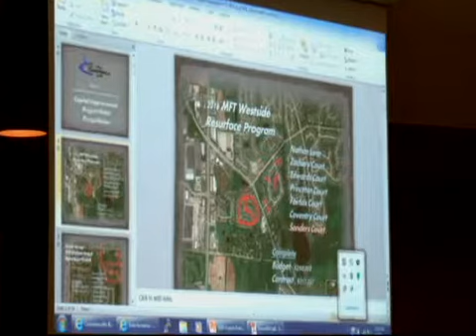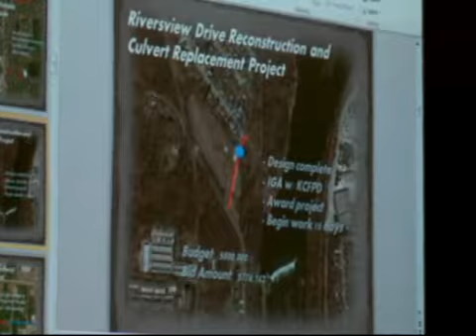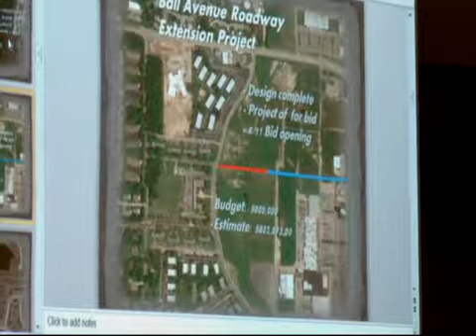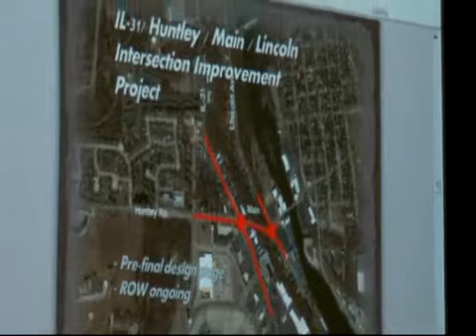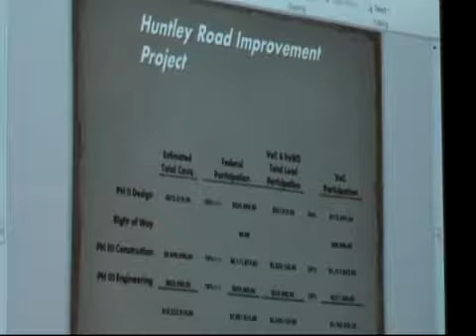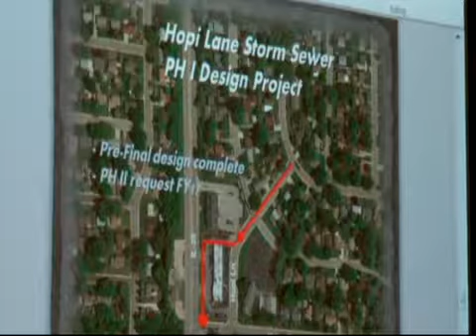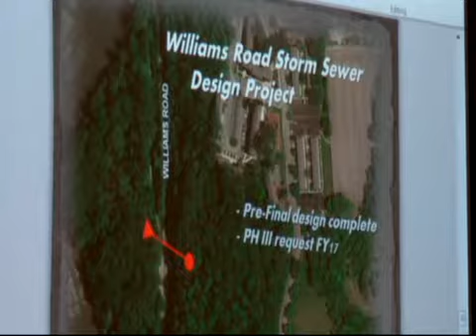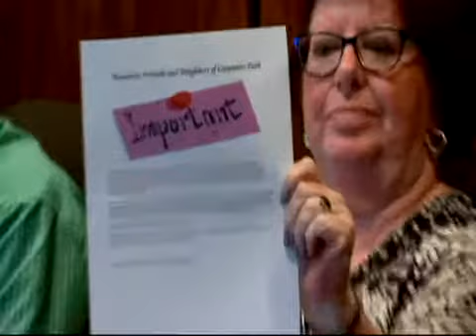Village of Carpentersville Illinois | Board Meeting 08-02-2016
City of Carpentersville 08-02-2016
On October 2nd, 2016, the city of Carpentersville, Illinois, had a town hall meeting that lasted approximately 1 hour and 40 minutes. During the discussion, elected officials and the board of trustees ran through their agenda items in a perfunctory manner and were able to resolve the issues at hand.
Carpentersville is a town of slightly more than 38,000 people. The town is located in Kane County, Illinois. The town hall meetings are designed so that local and regional officials have the chance to hear community views regarding public issues that affect their city, district, or county. Members of the public who attend town hall meetings are able to present their ideas, voice opinions, and ask questions of their public figures and their elected officials. Political candidates running for city positions often stop by town hall meetings to campaign and answer questions from their future constituents.
City of Carpentersville board meeting
The board meeting began with the pledge of allegiance and an invocation. The regular clerk was out, so an acting clerk took attendance and performed other clerical tasks for the duration of the meeting. There were no proclamations, awards, confirmations, or administrations of oath. There were no comments from members of the public, and the consent agenda was passed.
There was a statement made by the fire chief, who mentioned that the CPR devices that had been purchased by the city of Carpentersville had successfully been used on a patient who was having a cardiac arrest. The device allowed EMTs to transfer the woman to a hospital in stable condition.
A public works department speaker thanked the board for their help in coordinating an event that was held in the city of Carpentersville. A member of the budget and auditing committee made a statement regarding the savings the city had seen due to prudent budgeting and other measures that had been taken to reduce overall costs.
Ongoing projects
The meeting then featured a speaker with a lengthy presentation about construction work that was ongoing around the city of Carpentersville. Numerous roads and grid sectors were seeing repaving, telephone line repairs, expansion of the road system, resurfacing, and other necessary construction changes. The board was in communication with the Illinois Department of Transportation regarding the future of the construction projects.
The board of trustees voted to approve the bid for continuing construction in these areas.
Trustee reports
The public events committee reported that the event, Slide the City, had gone on successfully, despite some rain. There was also reports about the Civil War re-enactment that had also been a success in the community, and there are hopes to bring the re-enactment back in the future.
The community development committee was putting together a new business directory, where residents who owned businesses could input their information to make it more widely available to visitors and locals looking for businesses in Carpentersville.
The police and fire departments were thanked for being at public events, for security and other purposes. The fire department closed roads to make a neighborhood block party possible, and they allowed the neighborhood kids to climb on the fire truck and play with the fire hose.
The finance commission meeting is upcoming and will involve a comprehensive analysis of the year’s finances, including an audit. Property taxes and other tax information for the city will also be discussed.
The president of the board went to the local high school to speak to two government classes about the ins and outs of local politics. The meeting then moved to a closed session after a few final comments from the board.